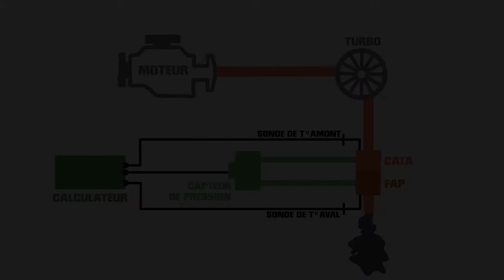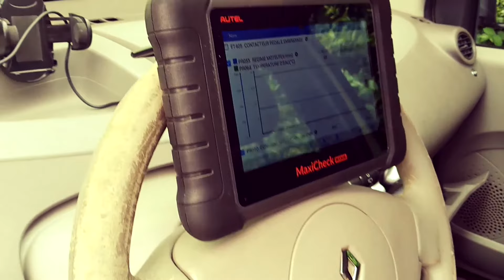Nettoyage d'un FAP explications !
Chez Vanomotors, je nettoie votre FAP de cette façons ;)